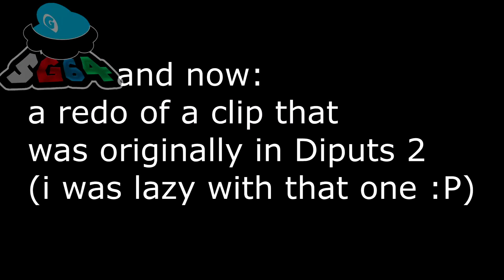SM64: Diputs 3! (900 Subscriber Special!)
Was originally going to be a 800 sub special but thanks to all of you guys, it turned into a 900 subscriber special!!!

Credits to all of the memes/videos used
And a VERY Special thanks to YOU for watching!